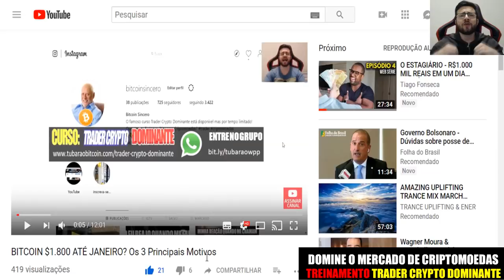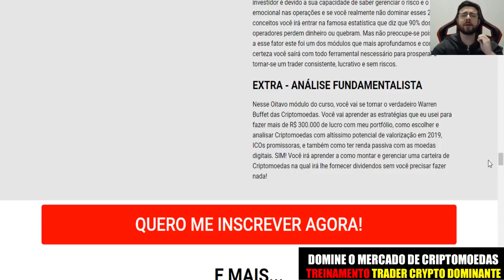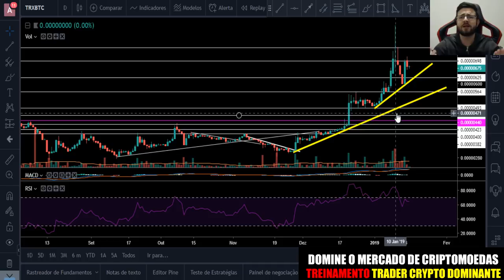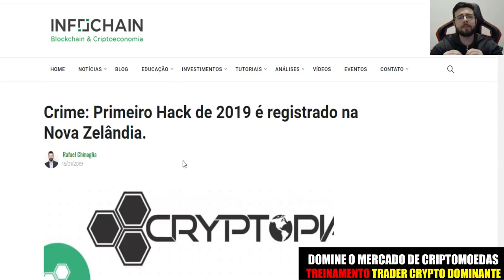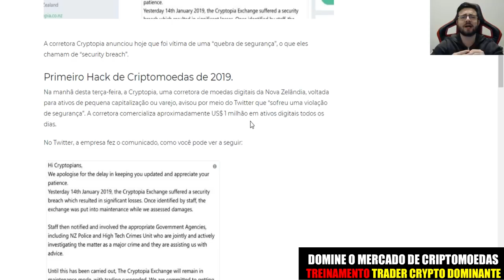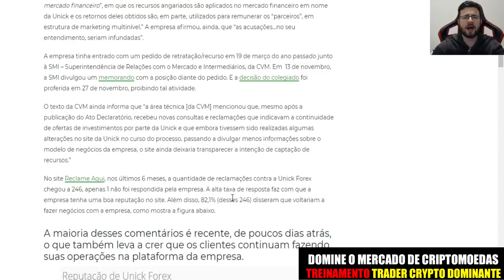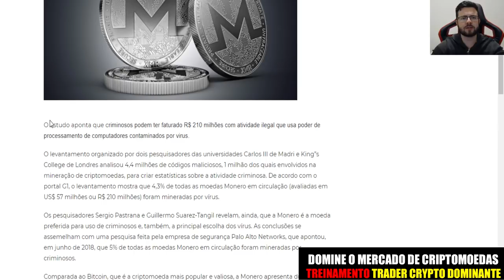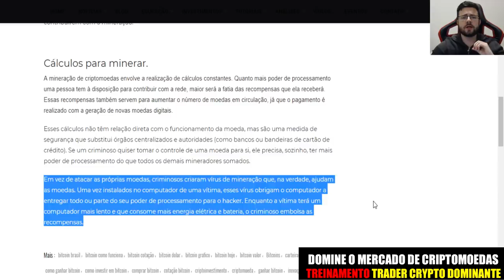O FIM DA PIRÂMIDE UNICK FOREX! & Análise Unick Projeto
O FIM DA PIRÂMIDE UNICK FOREX! & Análise Unick Projeto  Unick Forex é fraude?

A Unick Forex, acusada de esquema de pirâmide, não conseguiu reverter a decisão da Comissão de Valores Mobiliários (CVM), que proibiu a companhia de fazer oferta pública de qualquer tipo de investimento. Mas isso não tem sido empecilho para a empresa que diz operar com arbitragem em criptomoedas.

A companhia continua fazendo oferta pública de investimentos em seu site mesmo após o colegiado ter confirmado em novembro de 2018 a decisão tomada pela Superintendência de Relações com o Mercado e Intermediários (SMI) em suspender a oferta pública de ativos pela empresa.

A SMI havia expedido o Ato Declaratório nº 16.169, em março de 2018. Por meio desse documento a agência reguladora afirmou que a empresa não estaria autorizada pela CVM “a captar clientes residentes no Brasil, por não integrarem o sistema de distribuição previsto no art. 15 da Lei nº 6.385/76”.

Por esse motivo, o órgão determinou que houvesse a imediata suspensão da veiculação de qualquer oferta pública de investimento no “denominado mercado Forex, de forma direta ou indireta, inclusive por meio da página ou de qualquer outra forma de conexão à rede mundial de computadores, sob cominação de multa”.

Apesar da empresa ter entrado com recurso de retratação da decisão. O colegiado manteve por unanimidade a suspensão de oferta pública de investimentos e usou como fundamento a decisão emitida pela área técnica, por meio do memorando nº 167/2018-CVM/SMI/GME.

Além de atuar de forma irregular no mercado de valores mobiliários, a empresa estaria organizada num “esquema fraudulento, sendo o ardil empregado para cooptar investidores composto da oferta de altos retornos sem qualquer risco”.

Isso porque a Unick Forex traz promessas de altos ganhos sem a existência de risco, podendo os retornos chegarem a 40% ao mês. A empresa, contudo, usava de grande artimanha para manter pessoas injetando capital nela, como a exigência de que os investidores aplicassem o dobro para rever seus rendimentos quando esses não passavam de 3%.

 “Os rendimentos de 1,5% a 3% serão pagos até que o investidor dobre o capital investido. Para ganhos maiores seria preciso fazer novos aportes. Dessa forma os ganhos para os investidores chegariam a 500% ao ano (“cinco vezes em um ano”).

Unick Forex e Ministério Público
Segundo informações trazidas no memorando, havia até um vídeo com Leidimar Bernardo Lopes, fundador e CEO da Unick, respondendo perguntas e trazendo promessas de ganhos fáceis e incentivando pessoas a participar daquilo que se conhece como marketing multinível – termo que a própria empresa usa na sua petição -, ou simplesmente pirâmide financeira.

“A comunhão de investidores da empresa seria como uma “cooperativa”, que permitiria retornos maiores nos investimentos feitos. (…) Que não há necessidade de venda de produtos, mas que a venda garantiria retornos a mais”.

Para passar segurança aos investidores, a Unick Forex dizia ter parceria com uma outra empresa chamada S.A. Capital, que seria uma multinacional brasileira privada que proporcionaria uma garantia real e dando risco zero aos clientes.

A verdade, entretanto, é que essa empresa não passava de uma firma de “consultoria estratégica, intermediação de negócios e soluções estruturadas” e que tem como único sócio Fernando Marques Lusvarghi”.

As mentiras não paravam por aí. A empresa de arbitragem chegou a afirmar que não precisava estar autorizada pela Comissão de Valores Mobiliários e usou para isso a notícia de que a agência reguladora havia permitido os investimentos em criptomoeda.

Esse conjunto de fatos fez com que a Gerência de Estrutura de Mercado e Sistemas Eletrônicos sugerisse o envio de uma “comunicação ao Ministério Público (Federal do Rio Grande do Sul) dos indícios de crime verificados”.

1. unick forex
2. unick forex como funciona
3. unick forex scam
4. unick forex 2019
5. unick forex fraude